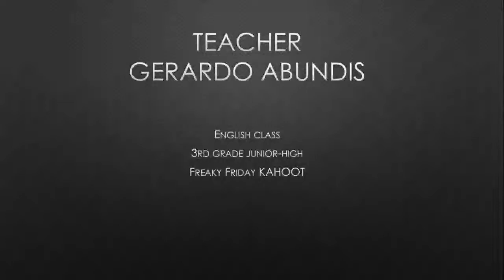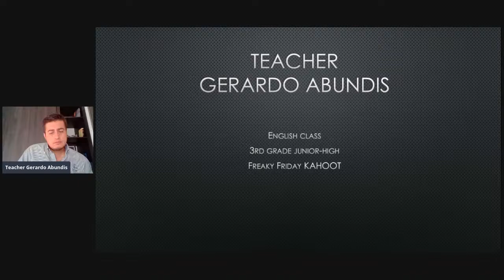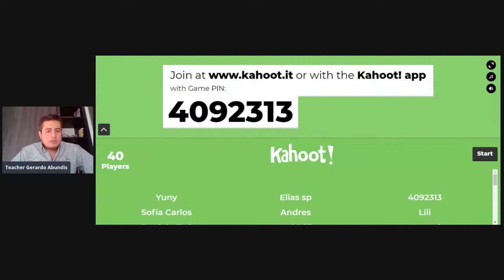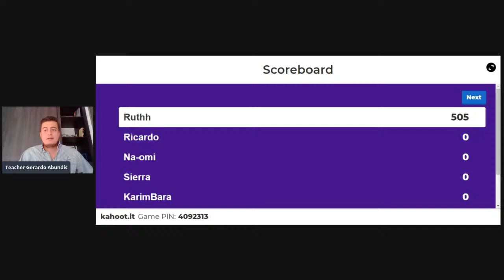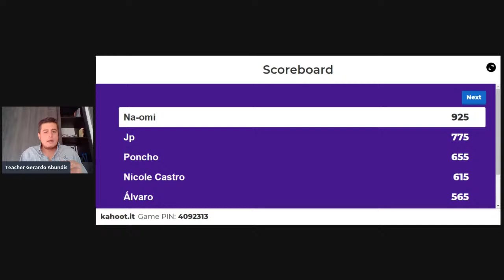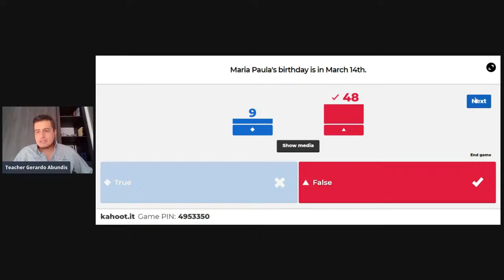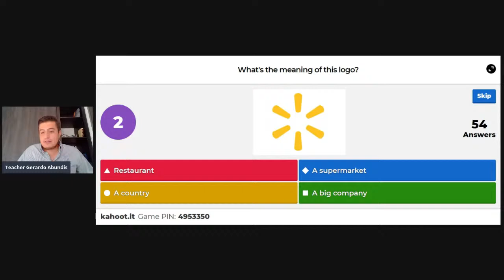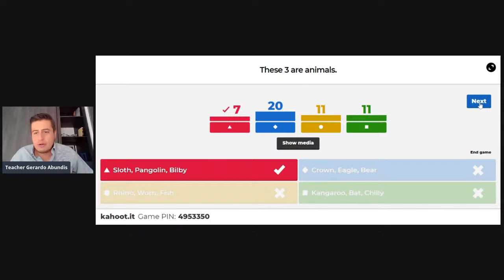English class Freaky Friday 3rd grade